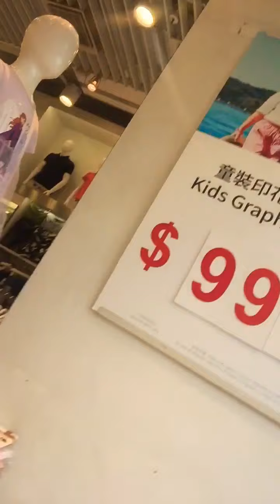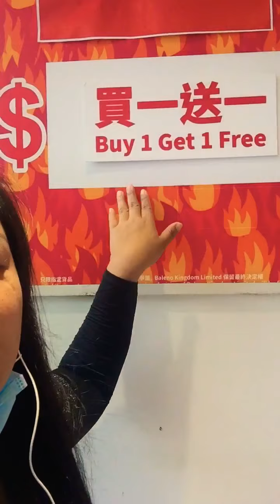Buy one get one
Baleno prince Edward Brance